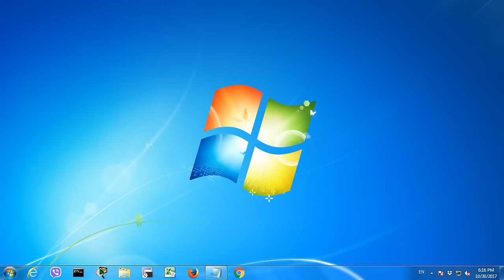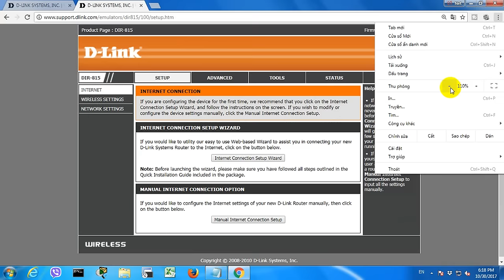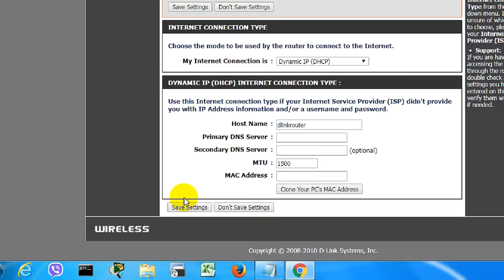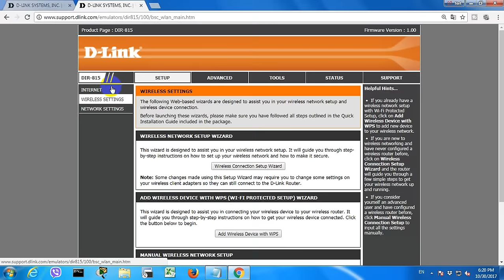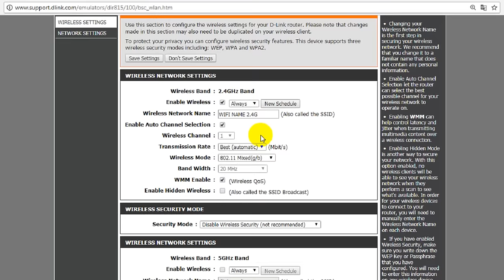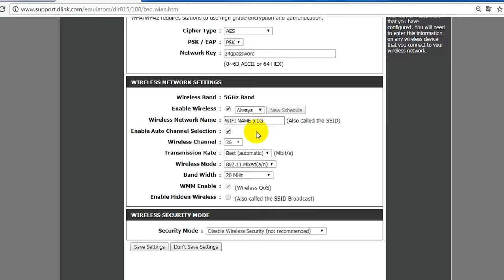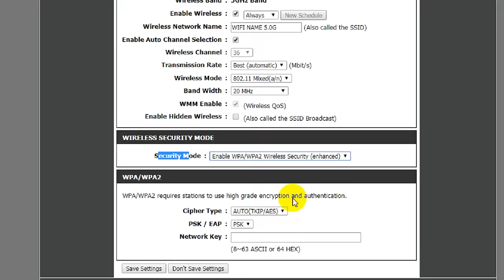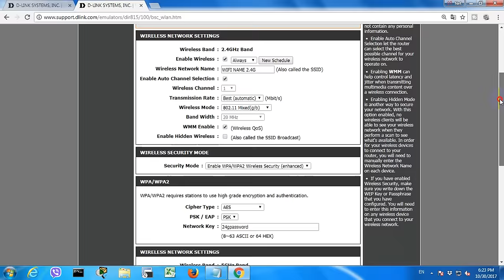DLINK : 192.168.0.1 | NETVN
How to Log in and set up D-Link router 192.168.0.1
Username : admin
Password : blank
TP-Link WiFi 6 Router